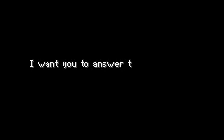Pokemon mystery dungeon - Eevee